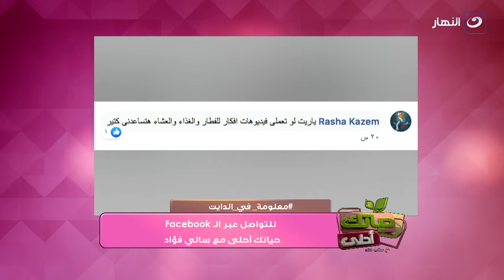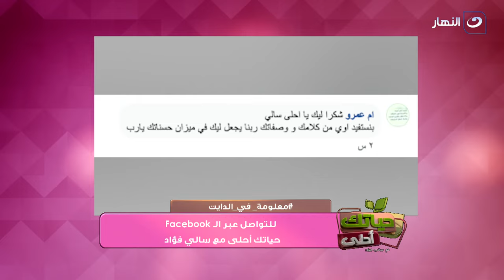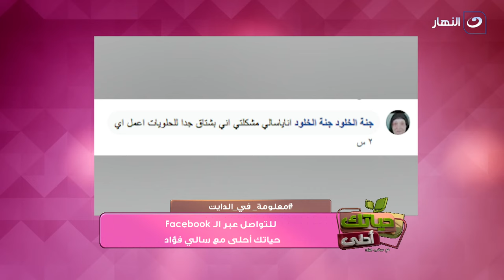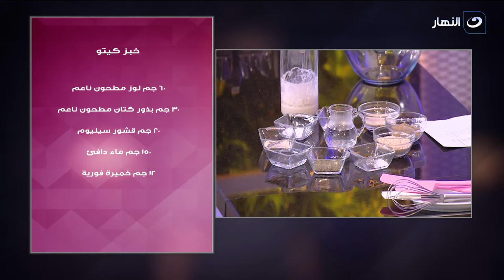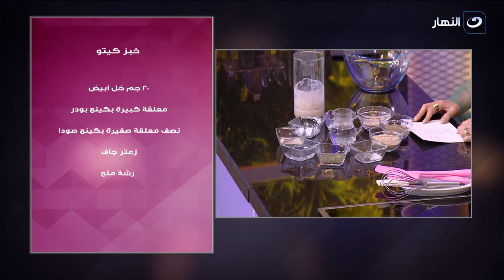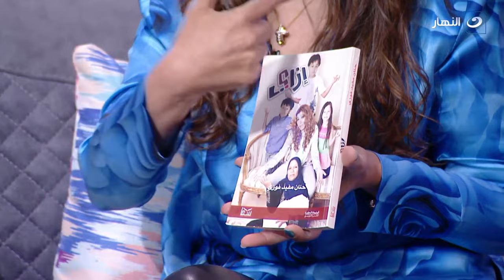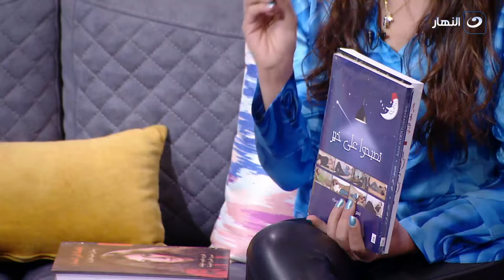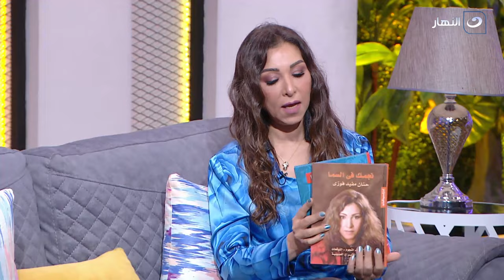حياتك أحلى مع سالي فؤاد | الثلاثاء 24 أغسطس 2021 - كل ما يجب ان تعرفه عن الكيتو دايت - خبز الكيتو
حياتك أحلى مع سالي فؤاد - الثلاثاء 24  أغسطس 2021 - الحلقة كاملة
تناقش سالى فؤاد فى الحلقة اليوم
لعشاق الموضة والأزياء الصيفية.. أحدث صيحات الموضة لصيف 2021
إيه أفضل نوع حلل صحي للطبخ.. ولو الحلة اتخدشت هل ينفع أطبخ فيه؟
أسهل وأسرع طريقة لعمل خبز الكيتو
يعني إيه الـ كيتو دايت وهل هو نظام صحي؟